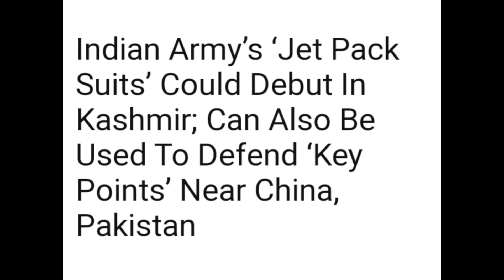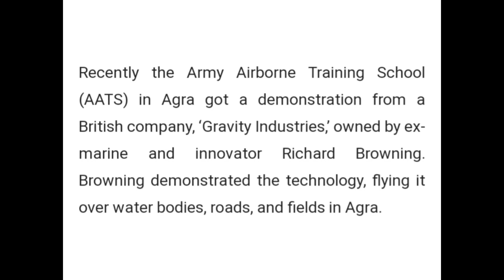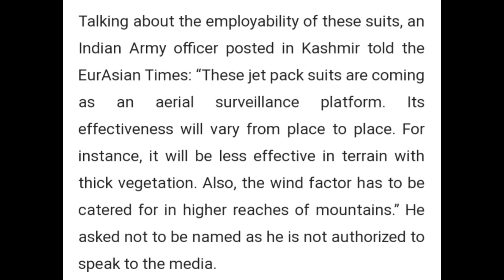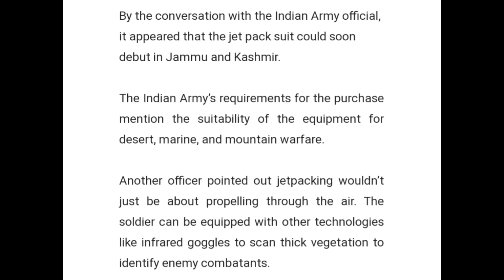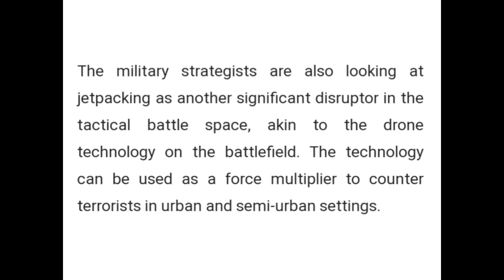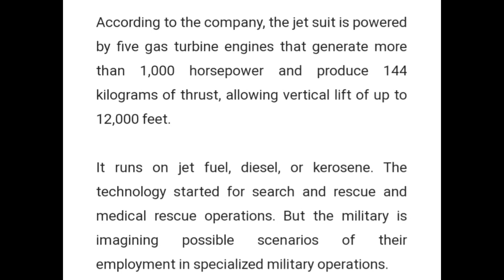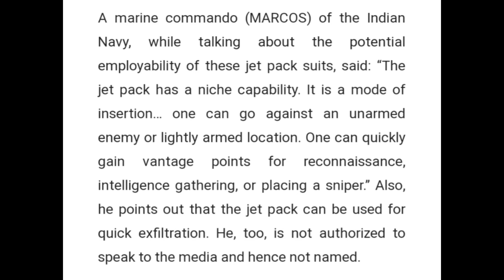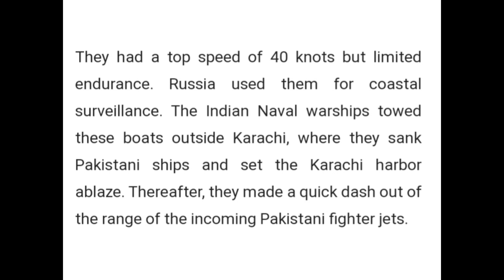INDIAN ARMY WILL SOON BE AN IRON MAN ARMY WITH ADVANCED SURVEILLANCE TECHNOLOGY